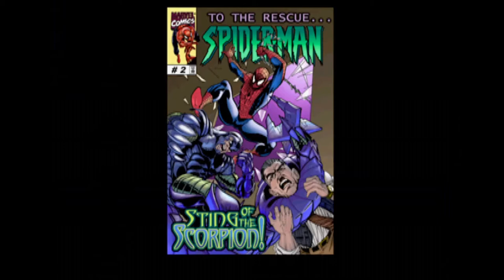Mac Gargan needs a hug... | Spider-Man #2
Part 2 of the PS1 Spider-Man game released in the year 2000.

Race to the Daily Bugle to save the man who thinks I am a MENACE and face off against Scorpion? This sounds like fun.